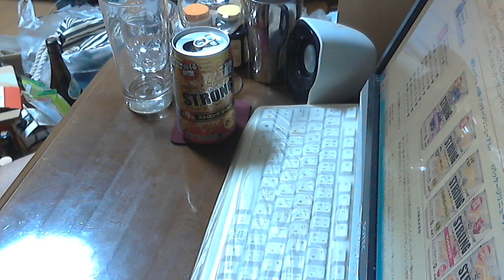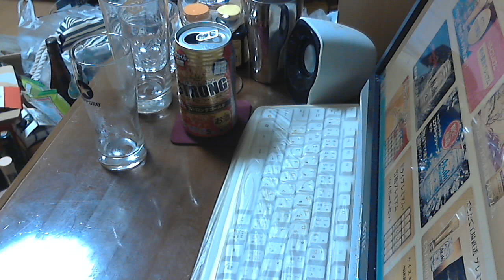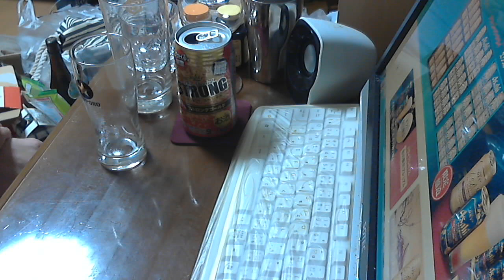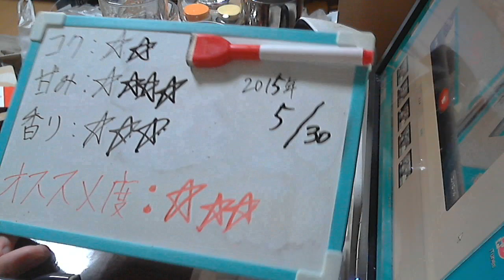酒好きな新潟人の飲酒動画 part902 ハイリキザスペシャル ストロングゴールド 【チューハイ】